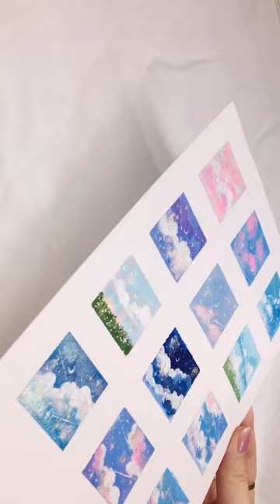可愛すぎる絵が描けたので最後まで見てね♡